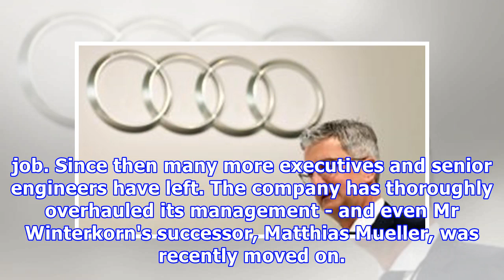How the Audi boss was finally emitted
By Theo Leggett Business correspondent, BBC News Image copyright AFP Image caption Rupert Stadler has stood down from his role leading Audi but questions are being asked as to why it took so long Rupert Stadler is the long-serving Chief Executive of VW's subsidiary Audi and a senior member of the group's management board. He was arrested on Monday as part of an investigation into suspected fraud and false advertising, involving the sale of vehicles equipped with emissions cheating software. He h...